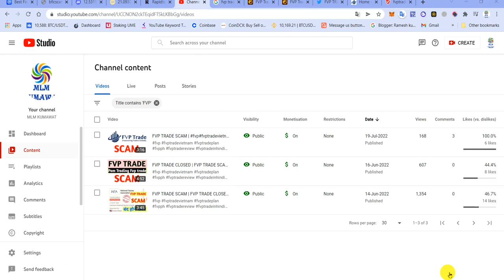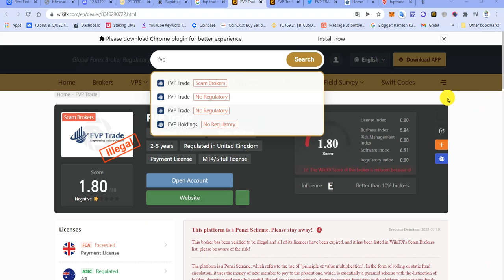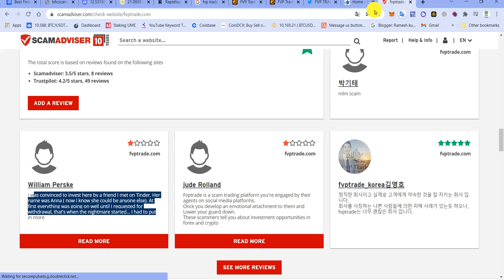FVP TRADE SCAM | CLOSED पहले ही बोला था